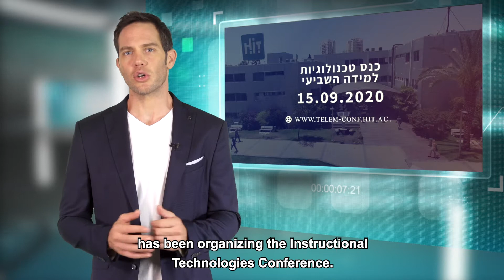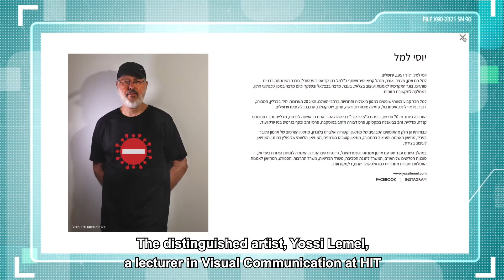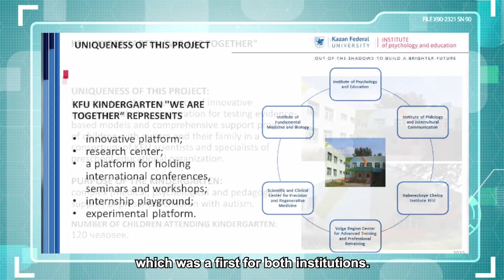HIT & HOT News #11 November 2020